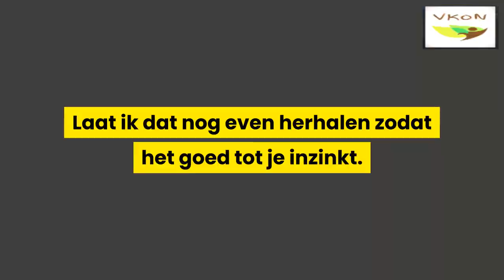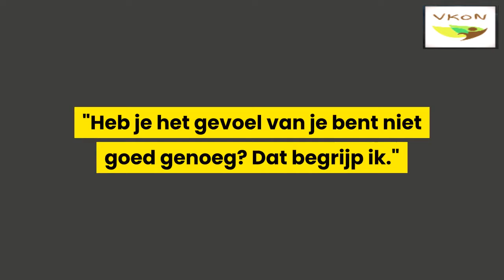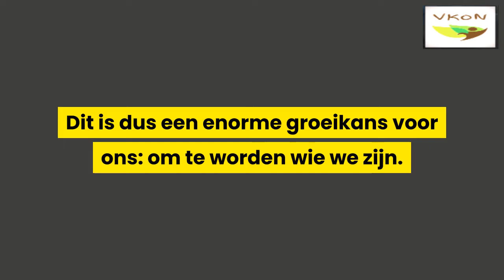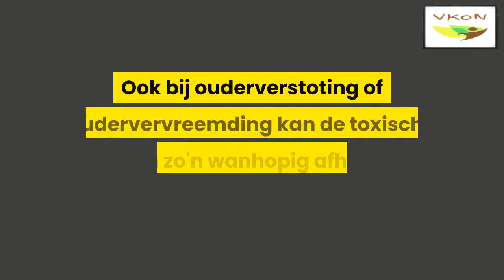hoe doe je het innerlijke proces van loslaten van codependentie aan de narcist deel 1a